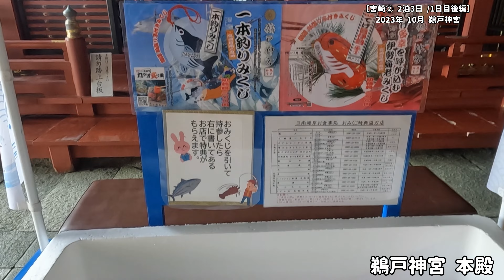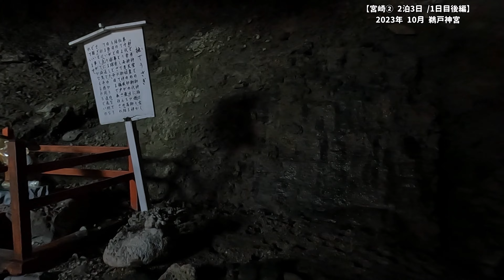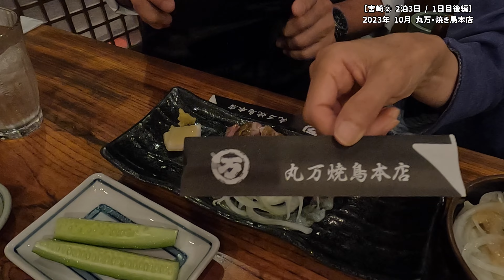宮崎 ② 鵜戸神宮 と 晩御飯 焼き鳥丸万 1日目後編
初めての宮崎② 鵜戸神宮と晩御飯　2023年10月2泊3日1日目後編です
編集が追い付かず 約半年以上経ってからの投稿となってしまいました(^▽^;)
青島を後に、道の駅フェニックスに立ち寄りました。
絶景な眺望でしたが 立ち木の手入れ中(^▽^;)の結果に
晴天の中、鵜戸神宮に到着。
本当に洞窟内に本殿がありました。
運玉には 帰ってから面白いエピソードがある事を知りました。
晩御飯は、焼鳥丸万 名物の炙り焼き 歯ごたえがあり美味しかった
ただ、シニアには歯ごたえがありすぎでした(^▽^;)

0:00 オープニング
0:20  魚益 ➡ 道の駅フェニックス
02:00 道の駅フェニックス
03:41 道の駅フェニックス ➡ 鵜戸神宮
07:48 鵜戸神宮
18:47 焼鳥丸万/エンディング